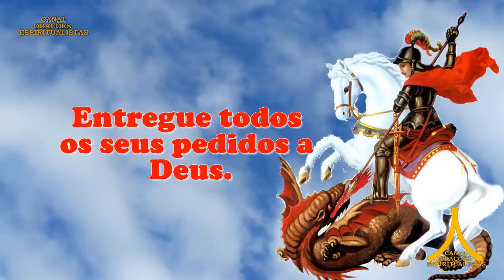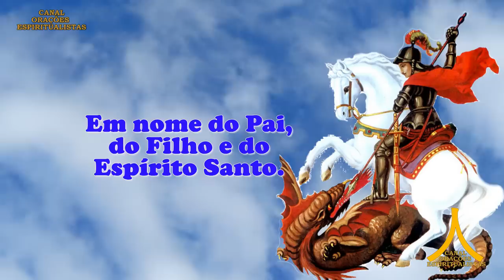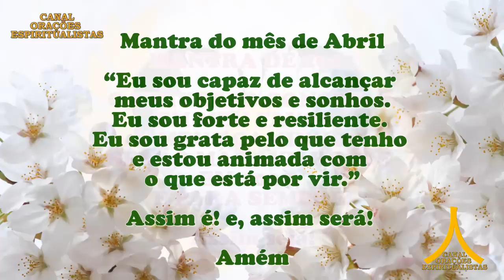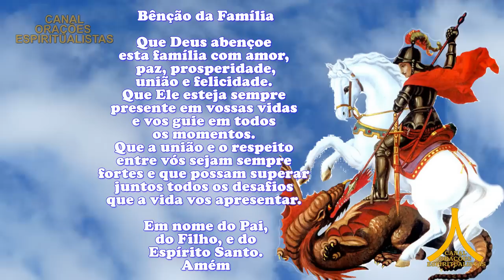Oração da Manhã e para todo dia 23 de abril de 2023, Dia de São Jorge, Abrir Caminhos, Fechar Corpo